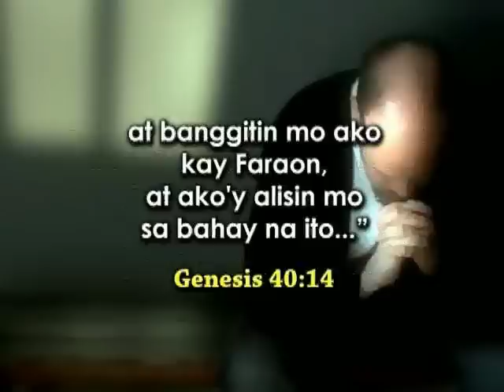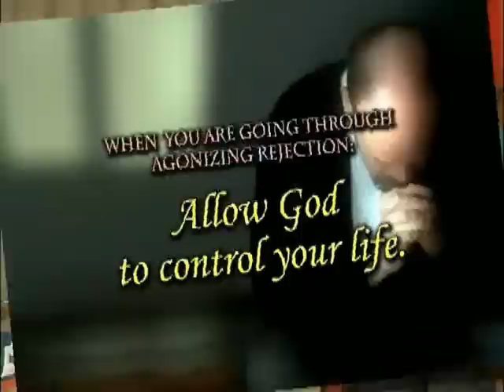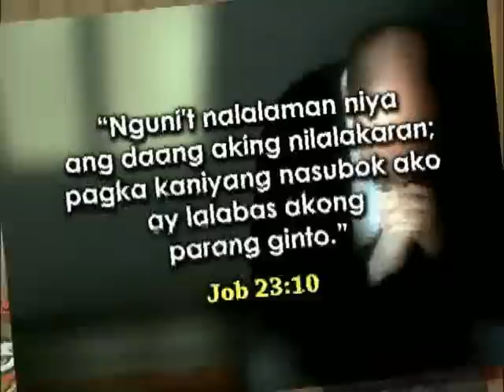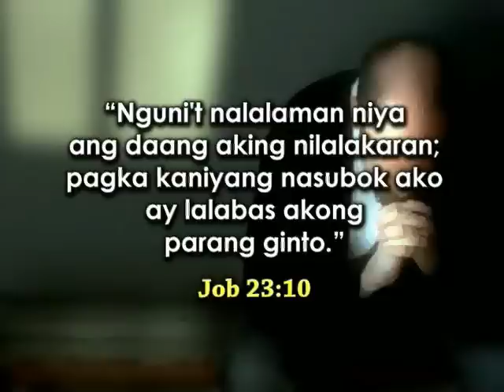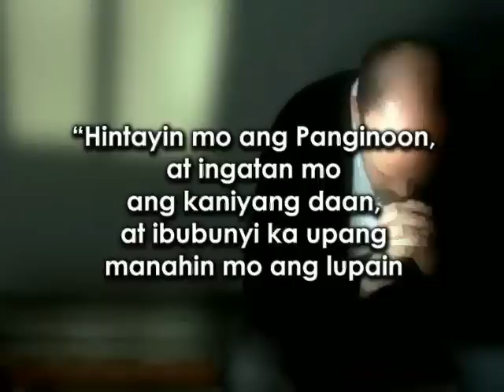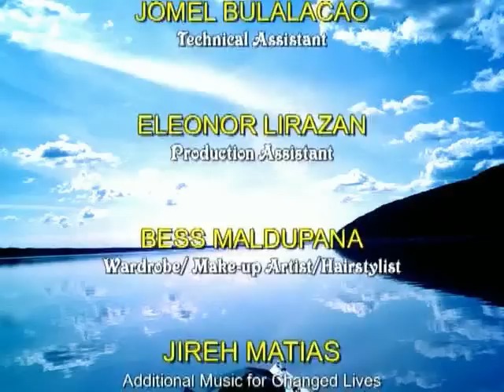Asin at Ilaw Lesson 133 - Trading Rejection For Gods Promotion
Special Number: Soul Seeker Ensemble, "Tayo Ang Iglesia"

Q&A with Bro. Jonathan Orillaza and Bro. Roger Miguel